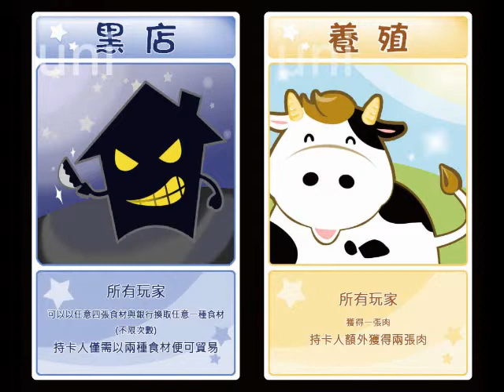美食大亨介紹影片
《美食大亨》是一款競標食材研發料理的遊戲,遊戲中玩家們需競標自己所需要的食材,哄抬物價是防禦別人的不二法門,即使是桌遊新手也能很快速的加入遊戲,是一款不僅能帶起歡樂氣氛也能藉此拉近人與人之前距離的桌上遊戲